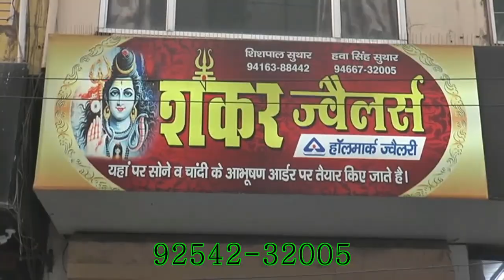सिरसा में बुजुर्ग किसानो ने अर्धन*ग्न होकर किया प्रदर्शन, बीच बाजार अर्धन*ग्न अवस्था में घूमे किसान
entertainment.